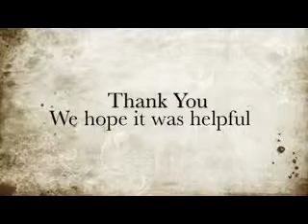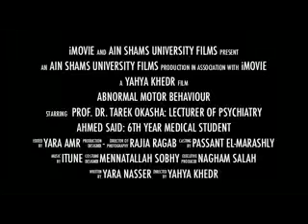Abnormal Motor Behaviour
This video was prepared by a group of medical students during their training in Institute of Psychiatry Ain Shams University. Thank You for all students who did a great work. Thanks for Professor Tarek Okasha.